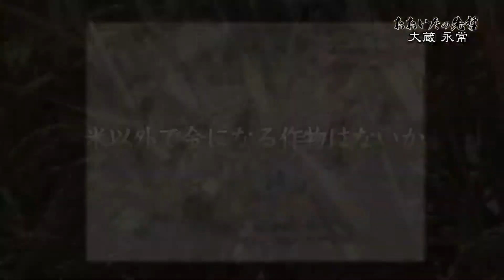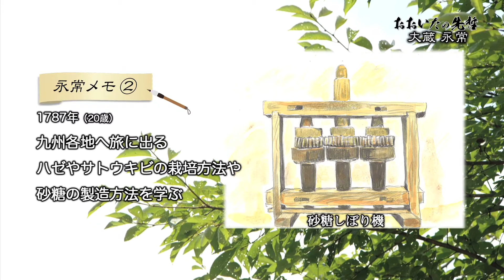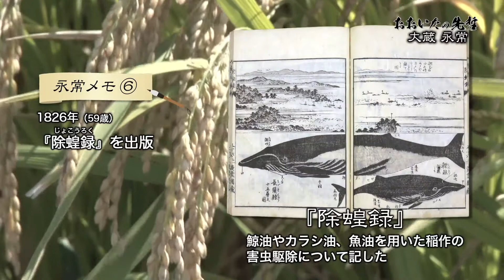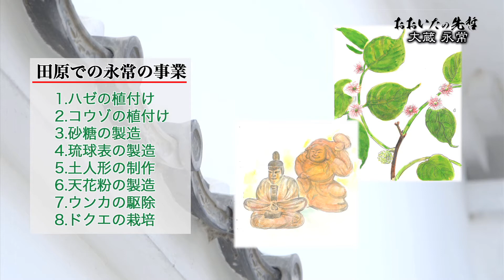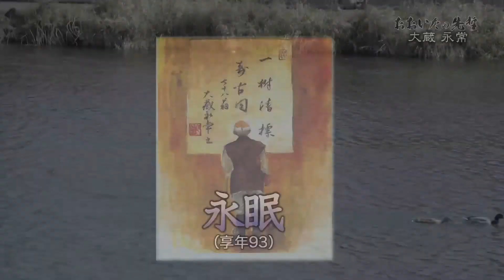大蔵永常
今回紹介する先哲は、江戸時代に農業技術を全国に広めて
飢饉をなくすことに努めた農学者「大蔵永常」です。